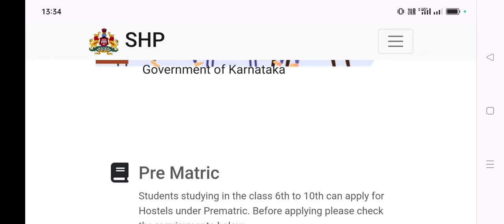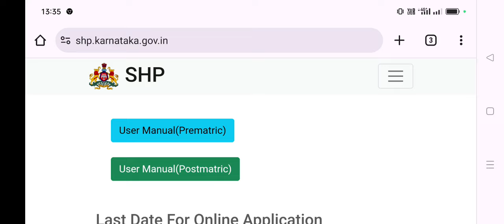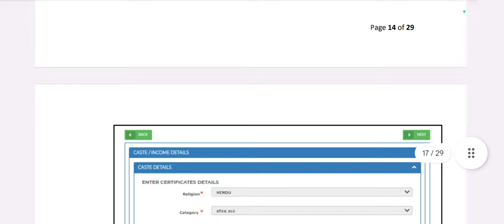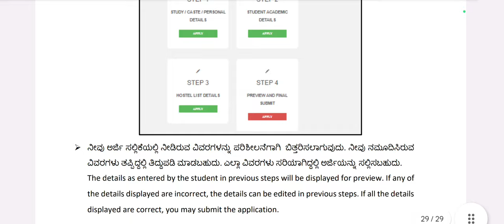Post Matric Hostel Application 2024-25 Started Apply Online ಹಾಸ್ಟೆಲ್ ಅರ್ಜಿ Last Date 31/08/2024..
ssp news
ssp news
ssp scholarship errors
SSP UPDATE
ssp management student update
ssp management
ssp updates
ssp todayupdate

ssp scholarship 2021-22
north university

college scholarships
scholarship tips